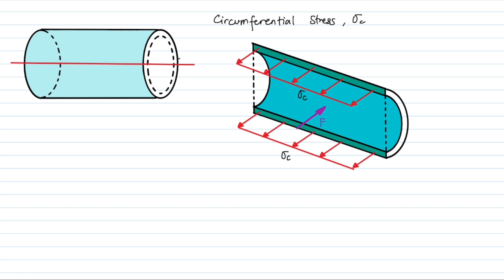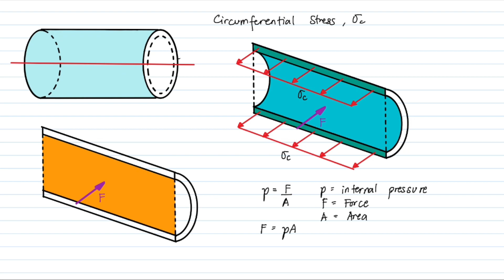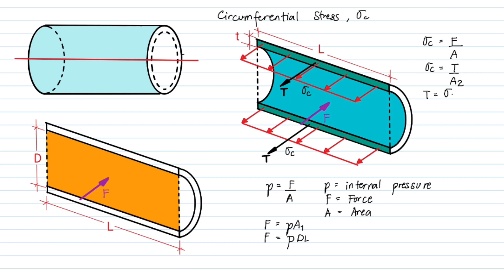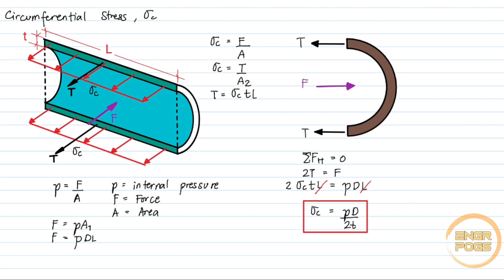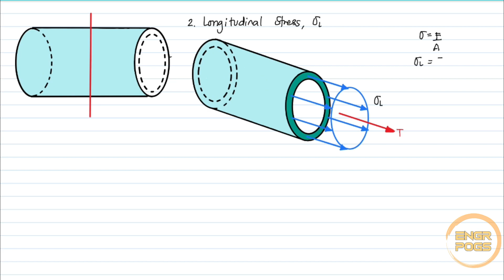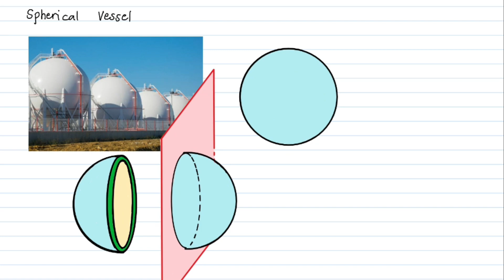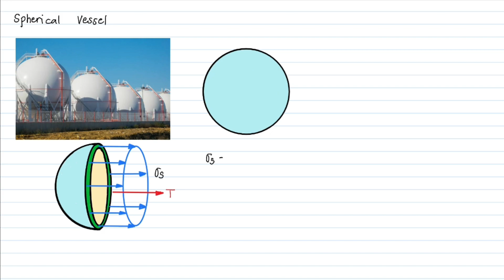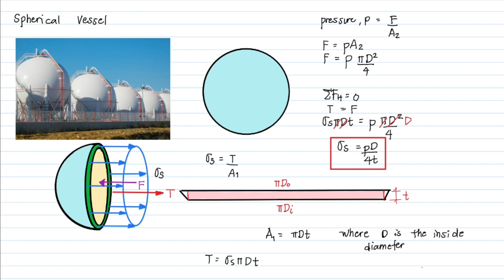THIN-WALLED PRESSURE VESSEL : Cylindrical & Spherical Pressure Vessel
Cylindrical Pressure Vessel
Circumferential Stress
-It is a normal stress component on a longitudinal section
-Also known as hoop stress or tangential stress
-Acts tangent to the surface of the cylinder

Longitudinal Stress
-It is the normal stress component on a transverse section
-acts parallel to the longitudinal axis of the cylinder

This playlist is a continuous video tutorial on the problems excerpt from "Strength of Materials by Singer and Pytel, 4th edition."